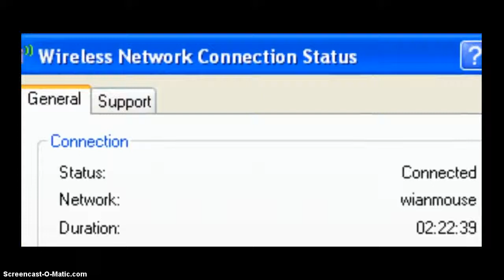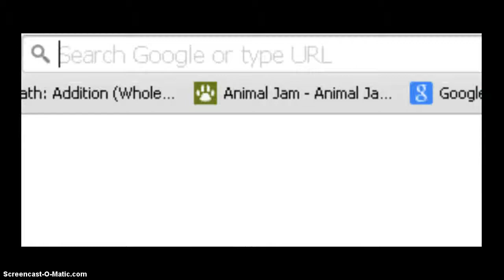Favorite Games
Hey guys i will be showing you guys some of my favorite games on AJ. And i am sorry about my slow computer